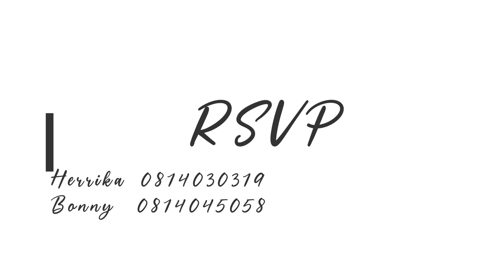THE BEST WEDDING INVITATION - Herrika & Bonny 2&3 October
Guess who's tying the knot this October?  yes its HERRIKA AND BONNY
Details: RSVP in video

BOOK FOR VIDEO QUOTATION: 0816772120